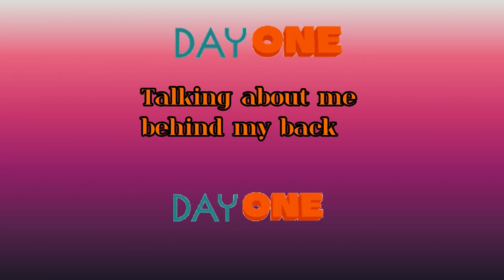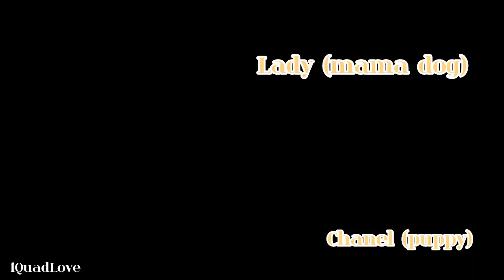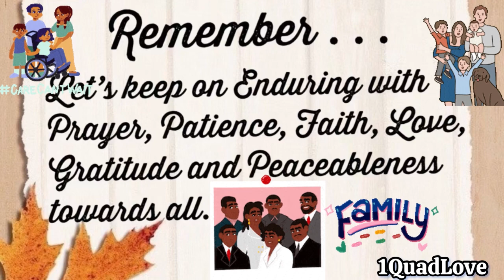VLOG121: VLOG HOSPITAL VISITING MY FRIEND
Welcome back! My sister and nephew got caught having a conversation about me behind my back. I’m going visit a dear friend in the hospital and enjoying some birds soaring in the sky. Enjoy!

FYI: There are some 300 references to birds in the Bible, with about 30 different varieties being specifically referenced. Such as; to their flight, often in escaping their enemies (Ps 11:1; Pr 26:2; 27:8; Isa 31:5; Ho 9:11); their roosting in trees (Ps 104:12; Mt 13:32); their nesting (Ps 84:3; Eze 31:6); their uses, particularly young pigeons and turtledoves, in sacrifice (Le 1:14; 14:4-7, 49-53) and as food (Ne 5:18), including their eggs (Isa 10:14; Lu 11:11, 12); and God’s provision and care for them (Mt 6:26; 10:29; compare De 22:6, 7).

My channel is an Inspirational, Motivational and Fun Channel for All families struggling with Physical Disabilities and/or resulting Mental Health Issues.

*Please remember to keep comments civil and respectful. And to follow YouTube’s Community Guidelines:

REMEMBER...Let's Keep on Enduring with Prayer, Patience, Faith, Gratitude and Love!

Artist(s)/Musician: Chase Hughes (feat. Michael Jaffe)

Song: Find Me Here
Artist(s)/Musician: Table Etiquette

Song: Everyone Dance
Artist(s)/Musician: Guustavv

Song: Slow Breath
Artist(s)/Musician: Shamgang

Song: Perfect Espresso
Artist(s)/Musician: Baegel

Song: Slow Breath
Artist(s)/Musician: Shamgang

Song: Catching Flights
Artist(s)/Musician: Sarah, the Illstrumentalist

Song: Done My Time Out in the Cold
Artist(s)/Musician: Blue Topaz

Song: A Hop, Skip and a Jump
Artist(s)/Musician:

Song: Take It One Day at a Time

Song: MIA
Artist(s)/Musician: Timothy Infinite